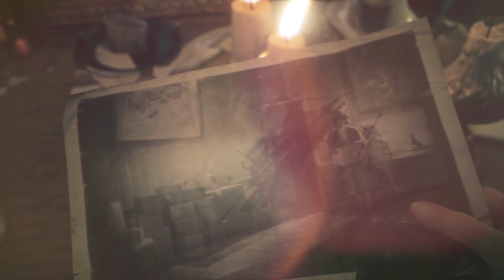#4【Remothered】屋根裏の少女、真紅のシスターとの激戦！難解ストーリーを徹底解説＆考察実況プレイ【Tormented Fathers】